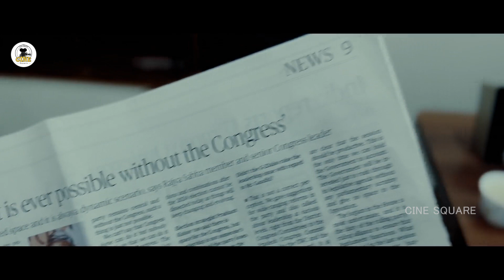Ashok Selvan Office Work Interesting Scene || Aakasham Telugu Movie Scenes || Cine Square